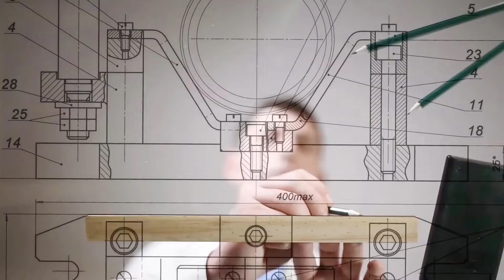World Utilities Congress 2022 - Energy Jobline Official Media Partner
Energy Jobline are proud to announce we are Official Media Partners of the World Utilities Congress taking place at the ADNEC Group 's 'Abu Dhabi National Exhibition Centre' from 9th-11th May.

The World Utilities Congress, hosted by TAQA Group, provides an unrivalled platform to explore the latest products, innovations and technological advancements across the global utilities landscape. It will bring together water and power leaders to provide insights on building resilient low carbon business models with agile automated digital operations.

The focus is to ensure utility leaders are better prepared to equip their businesses for disruption-as-usual and encourage integrated transformation within the sector, leading to smarter more responsive utility platforms.

Get involved with:

✅ 10,000 trade professionals, including those with direct purchasing power from a range of key industries to network and interact with exhibitors across 3 days.

✅ 120+ exhibitors showcasing the latest technologies and solutions in power generation, transmission and distribution, nuclear energy, water management and desalination.

✅ Showcases of the latest innovations, solutions, and technological advances with the utilities landscape

✅ High level strategic and technical conferences